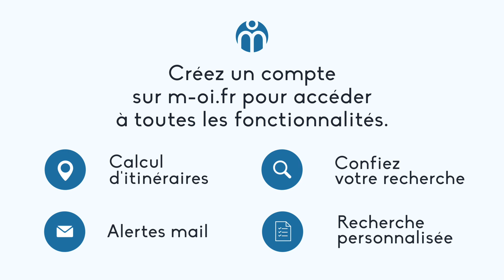1062-NGU À Vendre, villa à Luynes